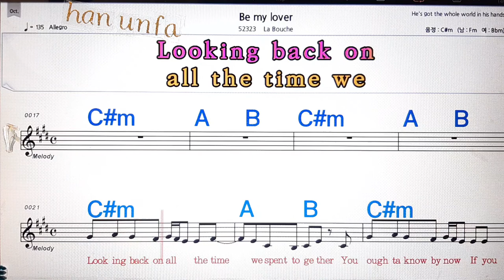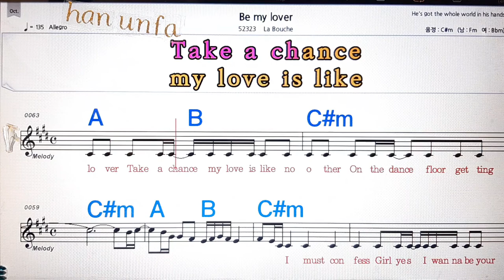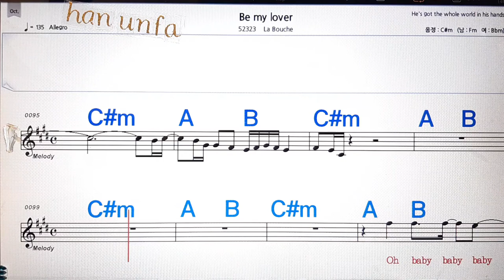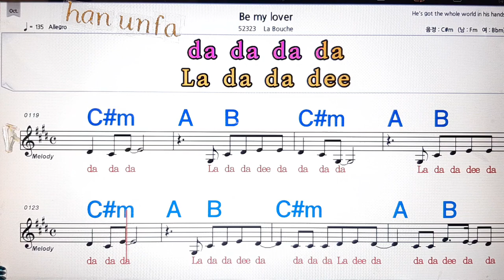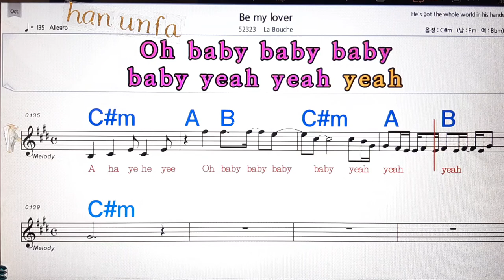💋Be my lover/La bouche👍노래방, 통기타 , 코드 큰악보, 가라오케, 반주💖Karaoke, Sheet Music, Chord, MR